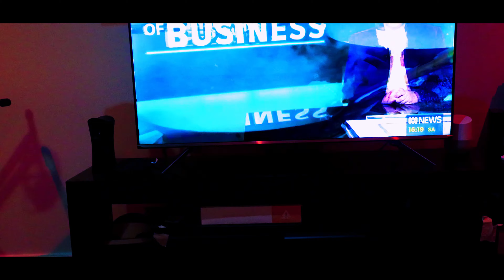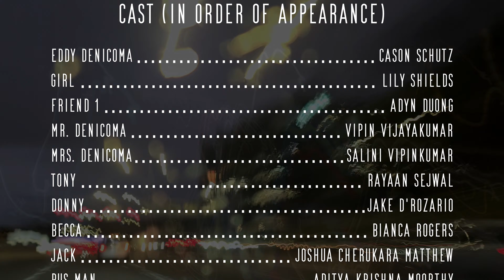Midnight Lights | Directors Commentary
A commentary for Midnight Lights (2023) with director Aditya Krishna Moorthy, assistant director Rayaan Sejwal, Cason Schutz, and Li'i Maliko.